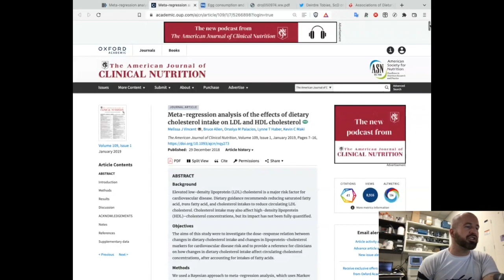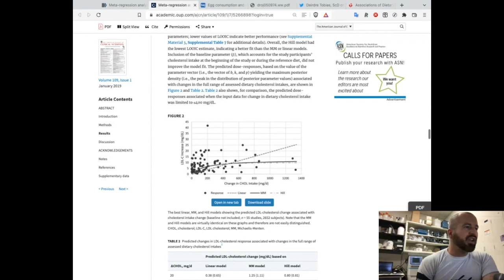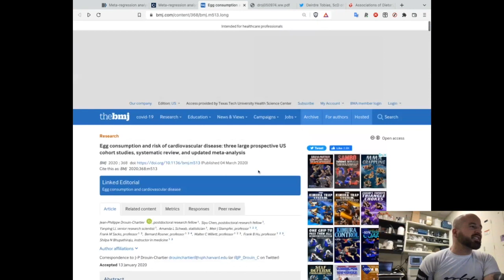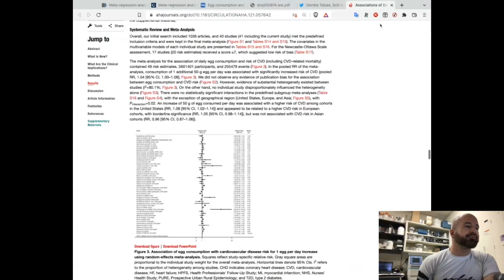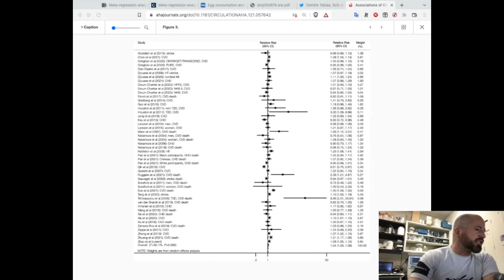Eggs, cholesterol, and health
It is now widely accepted that eggs have no meaningful impact on blood cholesterol levels. Dietary cholesterol is said not to impact blood cholesterol.

But is this true?

The impact of eggs on dietary cholesterol—and health—really depends on background diet and genetics.

Now, it’s true that the impact of dietary cholesterol on blood cholesterol is quite modest [1], and it only impacts about 20-30% of the population [2]. But, on the other hand, almost nobody knows whether they are in that 20-30%, so some caution might be warranted in those who are pursuing optimal health and find their LDL cholesterol levels a little high.

In the context of unhealthy diets, eggs actually seem to produce benefit, since they replace less healthy foods.

But in the context of healthier diets, eggs may be slightly harmful, by displacing healthier foods that have a lower impact on dietary cholesterol.

Overall, the impact of eggs on health seems quite heterogeneous and may depend on the baseline diet: more healthy diets may seem more harm if eggs are incorporated, and vice versa [3,4].

If LDL cholesterol is a little high, and diet quality is otherwise excellent, it might be advisable to try replacing the eggs with another source of protein that is lower in dietary cholesterol.

Ideally, this should be done using a lipid test to look at before and after values of blood LDL cholesterol.

PMIDs
[1] 30596814
[2] 24466502
[3] 32132002
[4] 35360933

For more, find me at:
PODCAST The Kevin Bass Show